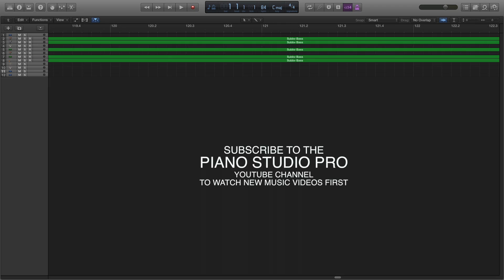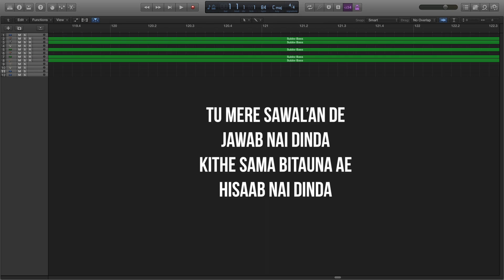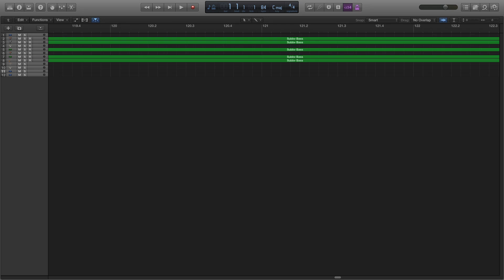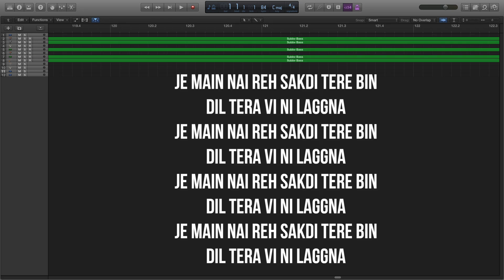Chor - Ninja Karaoke | Chor Song Karaoke With Lyrics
Music Label: Gringo Entertainments